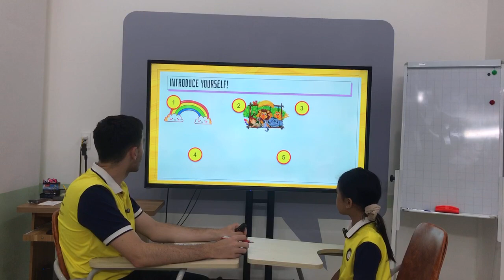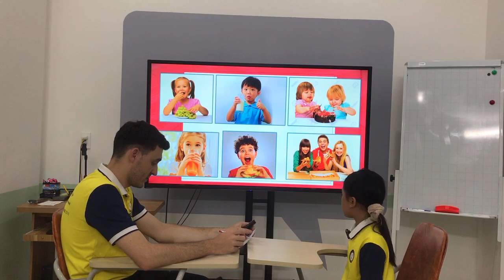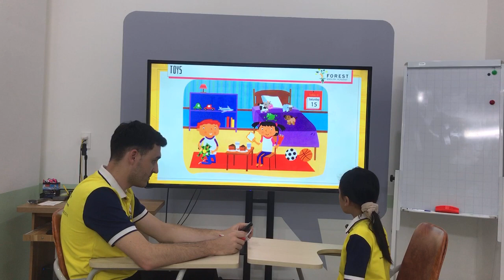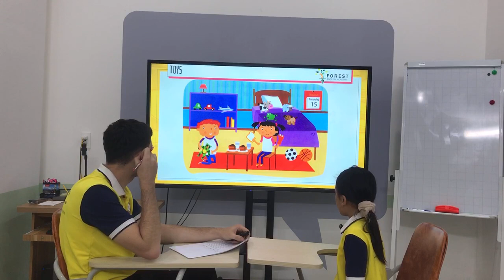[Lily - Timber 3] - Mastery Test Unit 7 - Unit 9 - BE1 - Speaking Test